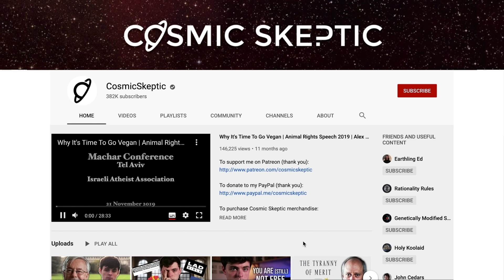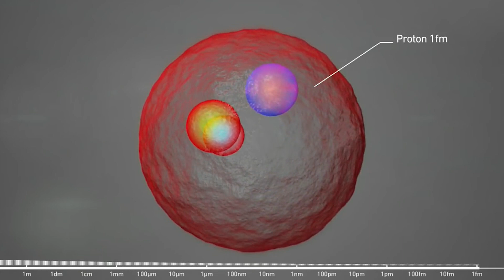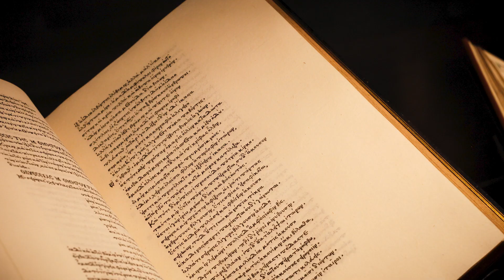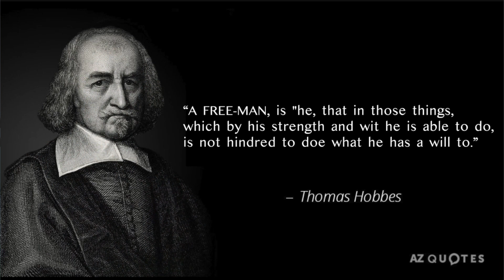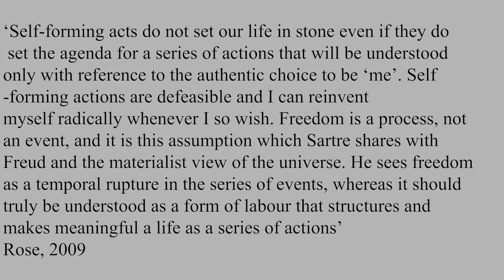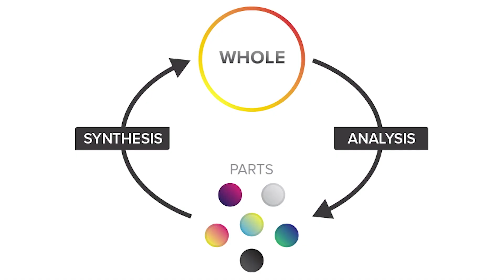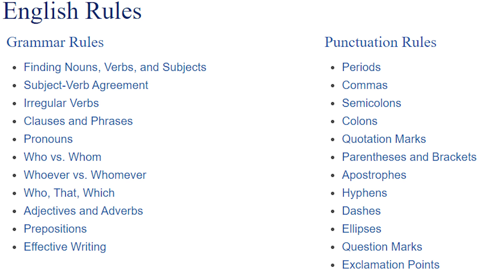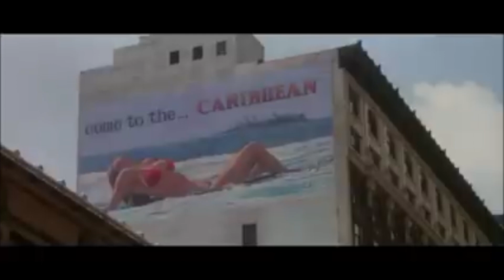Determinism Debunked | PhD Student Responds to Cosmic Skeptic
Debunking determinism as a theory of human action and establishing a metaphysical grounding for freewill.

∙∙∙∙∙∙∙∙∙∙∙∙∙∙Contents∙∙∙∙∙∙∙∙∙∙∙∙∙∙
00:00 - Intro
01:19 - What is Determinism?
03:02 - Material Determinism
04:53 - What is an object?
07:05 - Idealism
10:09 - Why Psychology is not a science
15:48 - Determinism debunked
17:34 - The Problem of Indeterminism & free will
19:13 - The Inauthentic life
23:06 - What is freedom?
27:56 - The problem of ideology
31:10 - Cultural Hegemony
33:17 - The long march to freedom
42:33 - Conclusion
45:35 - Summary

Amor Alien painting from Laura Molina's Naked Dave series @ 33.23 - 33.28 CC 3.0
By Laura Molina/National Museum of Mexican Art